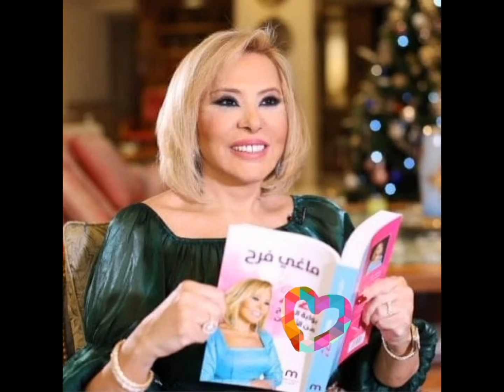ماغي فرح تفجر بكل ثقة مفاجأة ٠٠ هذه الأبراج الحظ الوفير سيرافقها سنيين قدام ودعواتها مستجابة